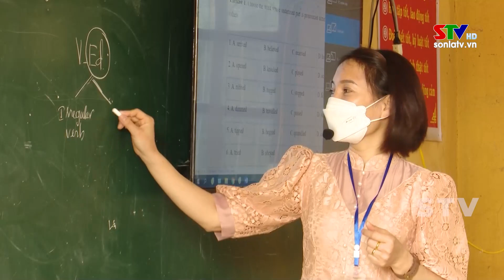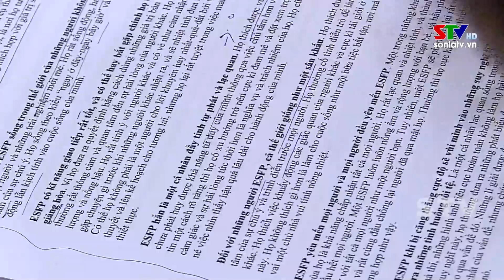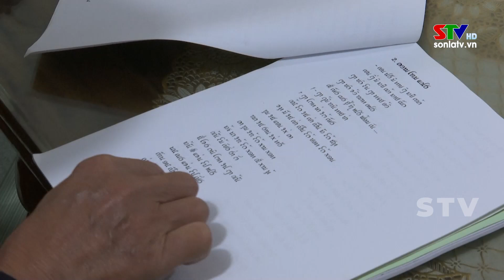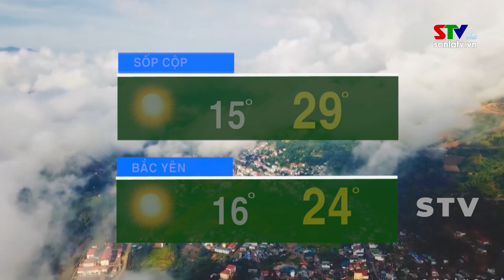Chào ngày mới ngày 25/11/2023